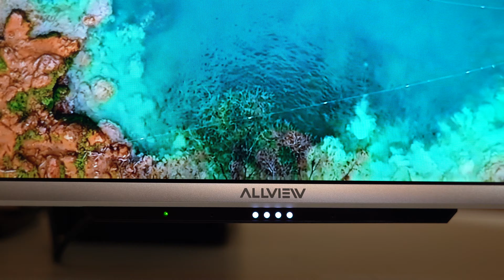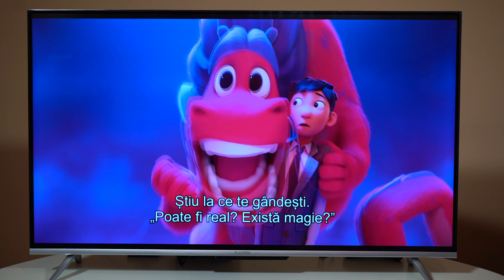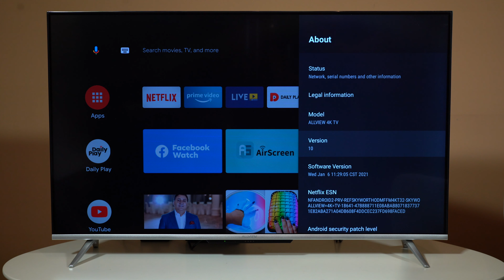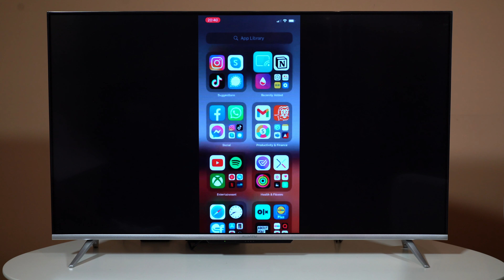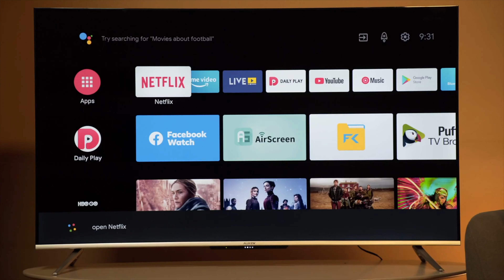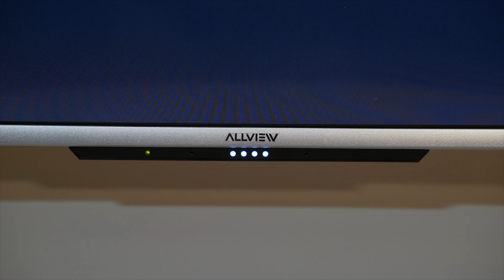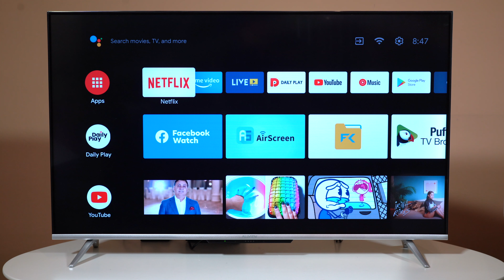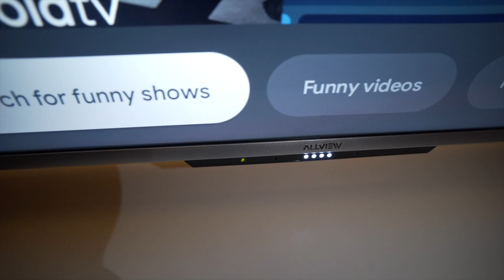Allview ePlay7100 - Review al primului smart TV Allview ce permite control total prin comenzi vocale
Mobilissimo.ro vă prezintă în următorul video recenzia completa a unui smart tv lansat de către Allview și anume seria ePlay7100, primul smartTV ce permite un control total prin comenzi vocale.
Din punct de vedere al designului, ePlay 7100 vine cu un design simplu și minimalist. Grație conceptului de Infinity Display avem un ecran integrat într-un frame metalic aproape insesizabil de culoare neagră. Avem un panou IPS DLED, o rezoluție 4K UHD și anume 3840 x 2160 iar datorită tehnologiilor integrate precum HDR10+, HLG și Dolby Vision ne bucură cu un contrast puternic, detalii și texturi clare și o profunzime a culorilor asemănătoare televizoarelor la un preț mult mai piperat.

 ePlay7100 vine cu Android TV 10, un OS optimizat pentru o navigare simplă și rapidă printr-o interfață mult mai intuitivă. Pe partea conexiunilor fără fir, avem tehnologie wireless care se conectează la rețele atât pe 2,4 cât și pe 5Ghz, iar în ceea ce privește conectivitatea audio bluetooth este prezent standardul 5.0. Ba mai mult, televizorul nu doar că permite să redai conținut audio pe el prin această conexiune bluetooth, ci datorită funcției Dual Audio poți trimite conținut audio chiar și pe un device extern. Pe partea de sunet avem funcția Dolby Atmos integrată pentru o experiență audio multidimensională.

Descoperă mai multe informații despre smart tv-ul Allview ePlay7100 în clipul de mai sus sau în cadrul articolului dedicat de pe site-ul nostru.

Allview ePlay7100 - Recenzie în Limba Română